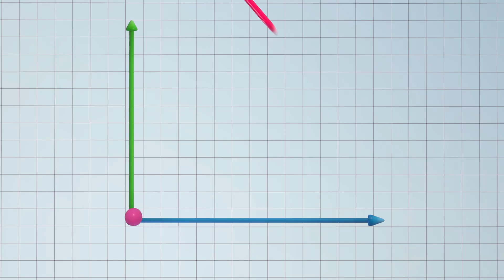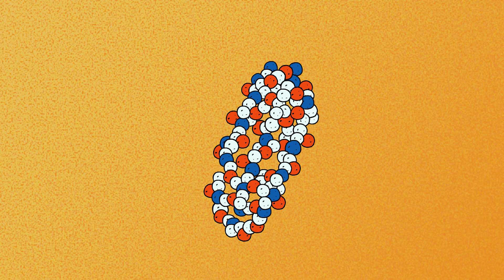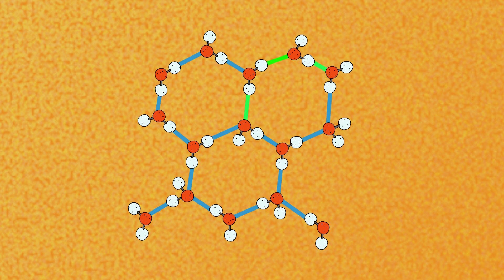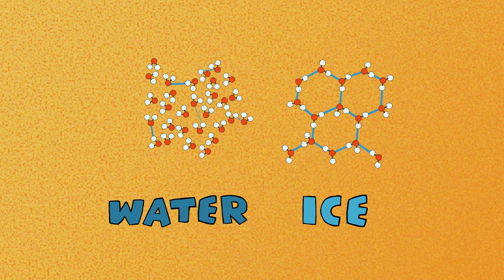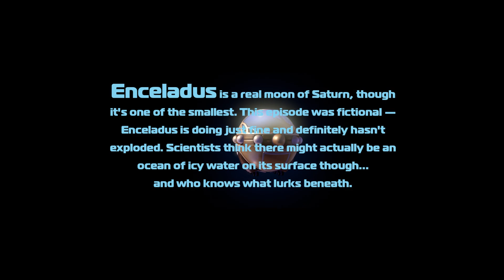Enceladus (Water and Life) - PinCode | Cartoon for Kids | Learn with KikoRiki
The crew is out in space looking for the most important thing on Earth: water! Where there's water, there may be aliens. When the crew lands on one of Saturn's moons, they have to go below the surface to find exciting new discoveries. In this episode, kids learn about the connection between water and life.